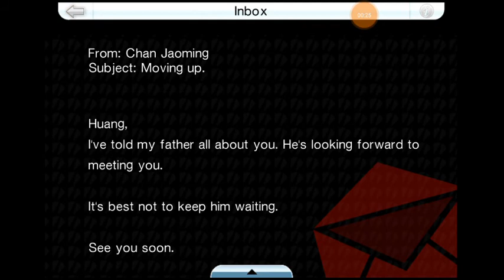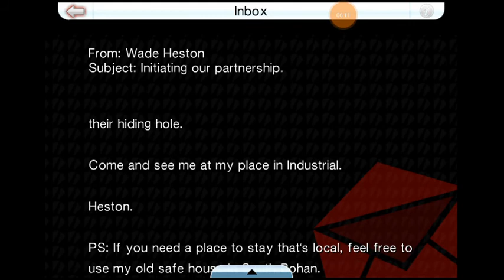Gta:ctw pt 12